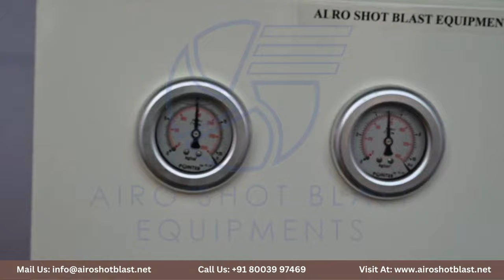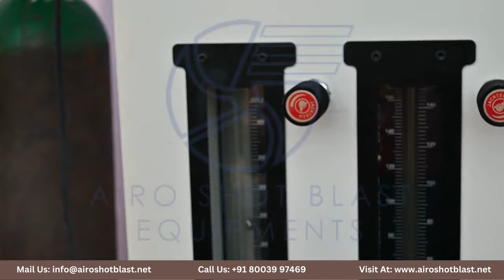HVOF Gun with Powder Spray System | HVOF Thermal Spray Coating - Airo Shot Blast Equipments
HVOF Gun with Powder Spray System, a revolution in precision coatings. If you're ready to step up your coating on metal and create surfaces that are both strong and stunning, don't miss HVOF thermal spray coating technology.

Our metalizing equipment produces high-density coatings that are highly uniform and consistent in thickness, making it an ideal solution for coating manufacturing equipment, oil & gas industrial equipment, aerospace parts, and other critical components.